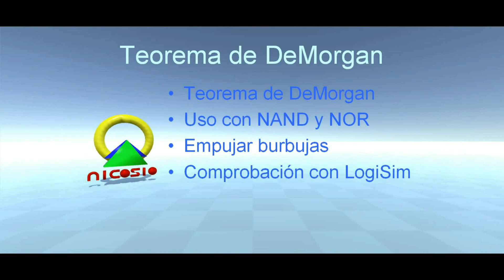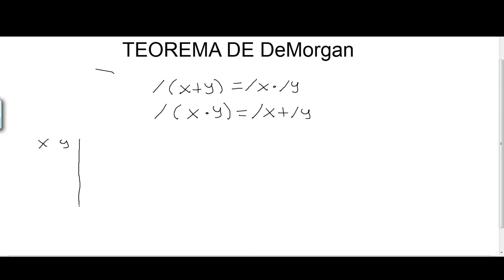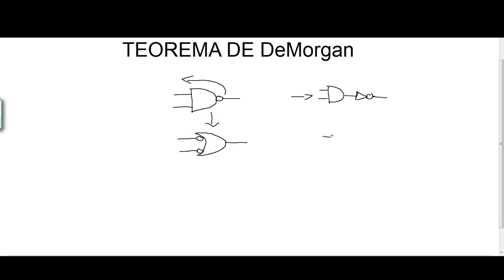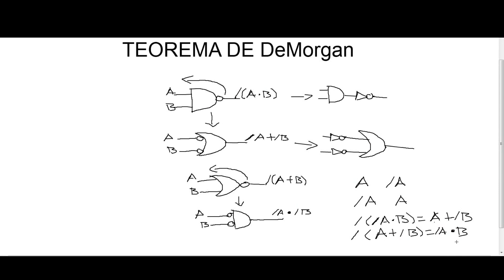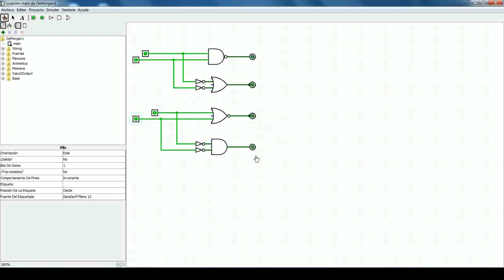Circuitos digitales 15 Teoriema de DeMorgan parte I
Conoce que es y como se usa el teorema de DeMorgan, uno de los teoremas más importantes en el álgebra booleana y los circuitos digitales ya que nos permite pasar de suma de productos a productos de sumas y viceversa.
Fe de errata: 1+1 es uno, negado es cero